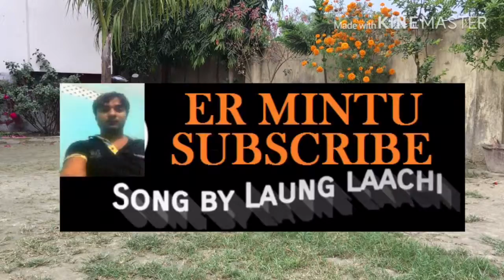ER MINTU Happy Republic Day